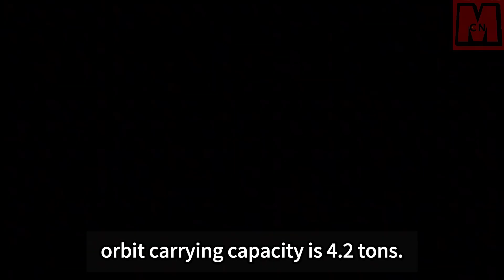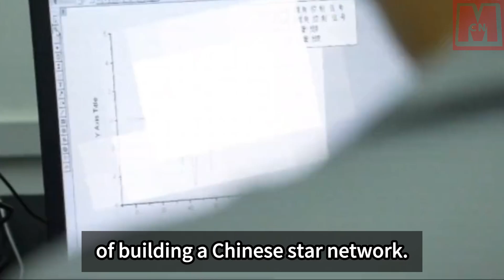Loud noise at sea! Chinese rocket launches; US Space Force successfully tracks satellite.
On January 11, 2024, China successfully launched the "Gravity One" rocket from a sea-based platform near Haiyang, Shandong. The rocket carried three Yunyao-1 satellites into orbit, marking a significant milestone in China's aerospace history. The rocket is the world's largest solid launch vehicle with the highest capacity, attracting attention from foreign media and the US Space Force.

With a three-stage semi-solid bundled configuration, the Gravity One rocket stands at about 30 meters tall with a fairing diameter of 4.2 meters, and core stage and booster diameters of 2.65 meters. It has a take-off weight of 405 tons, a thrust of 600 tons, a low-Earth orbit carrying capacity of 6.5 tons, and a 500-kilometer sun-synchronous orbit carrying capacity of 4.2 tons. Its capabilities surpass those of the current most powerful solid rocket, the ESA-developed "Vega-C."

This launch set multiple world records and showcased the rocket's versatility. It can launch various satellites, facilitate constellation networking, support small cargo spacecraft, and carry ultra-large satellites weighing three to four tons. It also enables rapid emergency launches within 24 hours and boasts a lower unit launch cost compared to smaller rockets, potentially allowing for weekly launches or even daily launches with multiple launch ships.

By achieving a successful launch from the sea, the Gravity One rocket enhances safety by minimizing risks to populated areas during land-based launches. It also reduces dependence on fixed launch bases, offering more flexibility in launch locations and operations.

The significance of this successful sea-based launch extends to China's aspirations in building a satellite constellation for global weather forecasting, including potential applications in short-term earthquake forecasts. The launch mission's tracking by the US Space Force and occasional scrutiny of China's satellite activities by foreign media reflect the attention garnered by China's advancements in space exploration.

In summary, the successful launch of China's Gravity One rocket from a sea-based platform represents a remarkable achievement in the country's aerospace industry. Its strength, capabilities, and improved safety measures open up new possibilities for China's space exploration endeavors and contribute to the nation's ambitions in satellite deployments and scientific research.